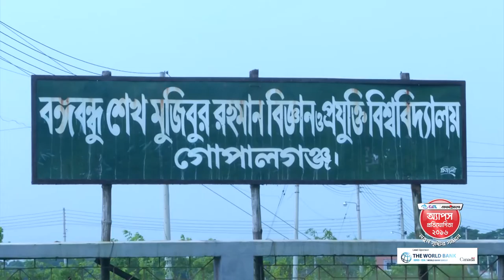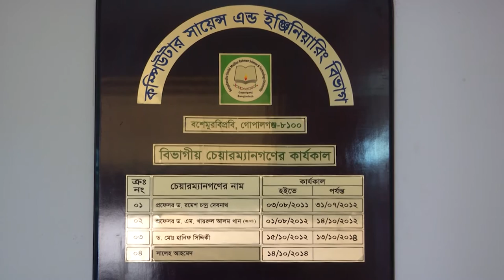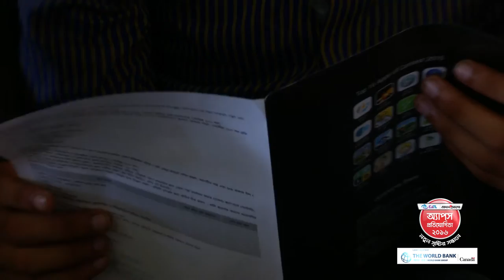BSMRSTU GOPALGANG WHOLE DAY CLIP